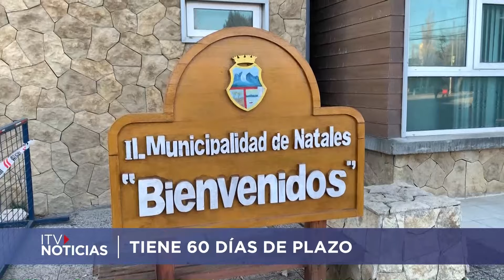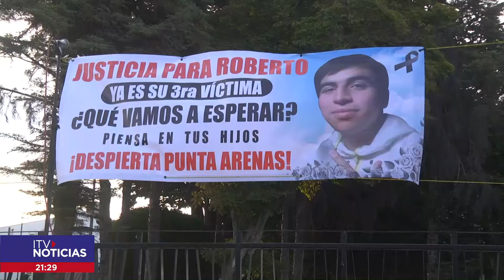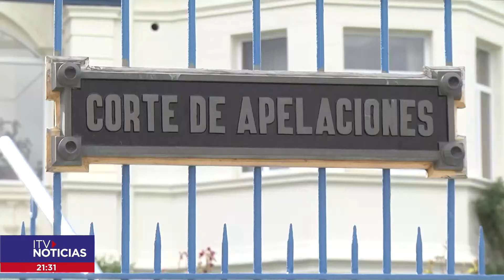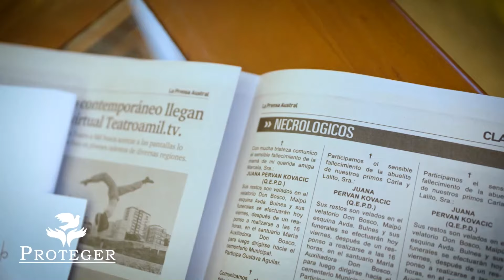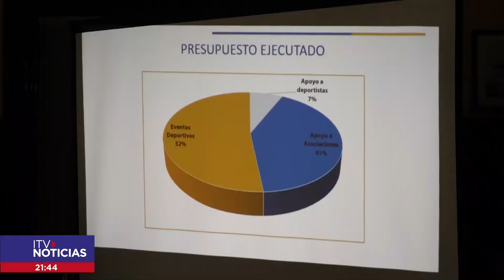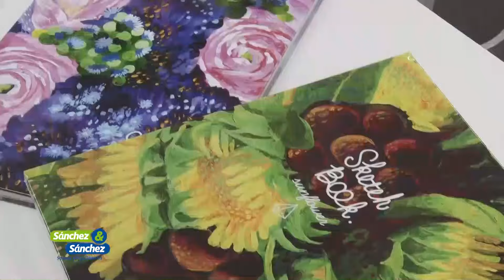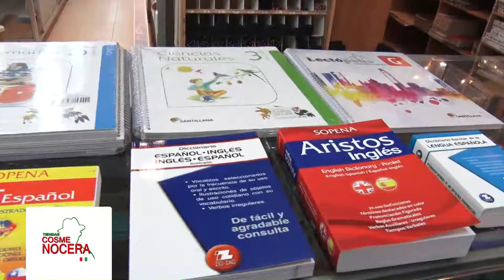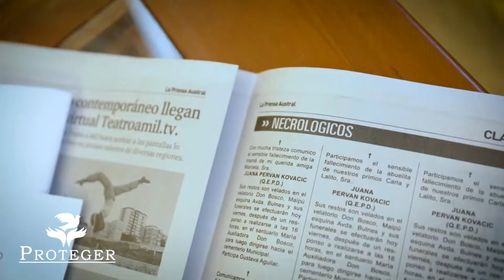ITV NOTICIAS CENTRAL 14 DE FEBRERO 2023